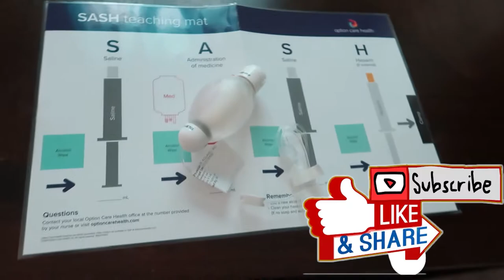Patra Gives Herself Her Second Dose of Steroids By Herself